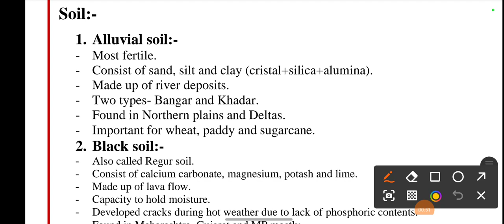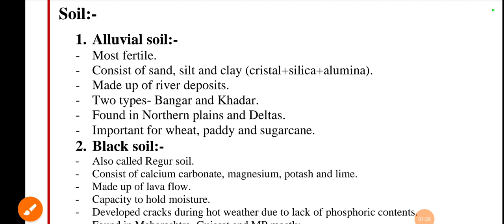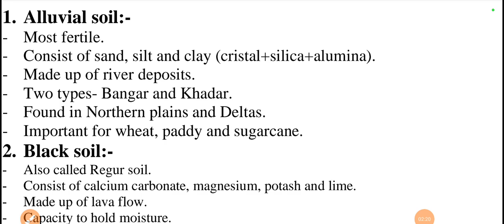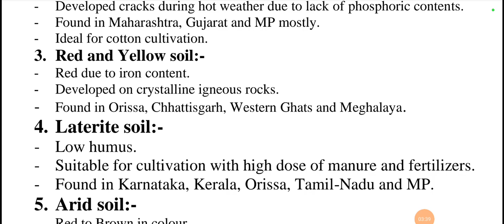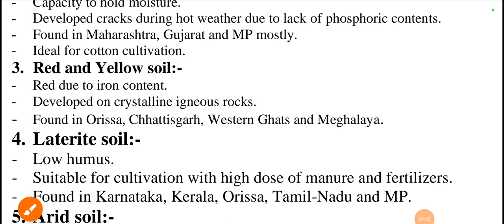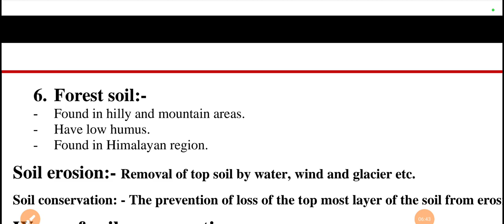Types of Soil class 10 alluvial,black, red and yellow, arid soil and regur soil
Types of Soil in India! ALLUVIAL ,black, red and yellow, arid soil regur soil forest soil. Mountains soil